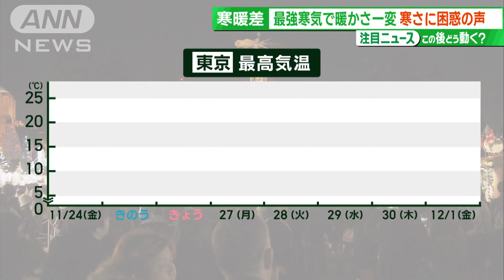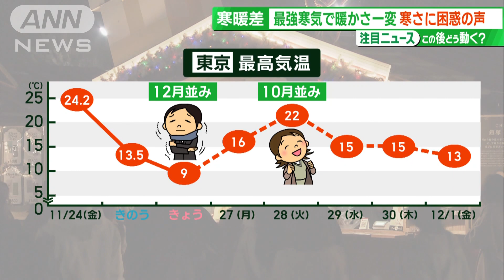見頃イチョウ並木 寒さにブルッ 「疲れ」取れない…気温急降下で“寒暖差疲労”(2023年11月26日)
■一気にやってきた“寒気”に人々は

　鮮やかに色付いた、東京・明治神宮外苑のイチョウ並木。見頃を迎えた25日から、ライトアップが始まりました。しかし、見に来た人たちが口をそろえていたのは…。

　関西からの観光客：「（Q.気温はどうですか？）きょうは寒い。きのう暖かかったけど。いっぱい着てきました」

　千葉からの観光客：「結構寒い。きょうは暖かいシャツを着込んで、暖かくしてから来ました」

　横浜からの観光客：「すごく温度差が激しい」

　25日の東京都心の最高気温は、前日より10℃以上低い13.5℃。10月並みの暖かさから、12月並みの寒さとなりました。

　イチョウ並木を通り抜けた先では…。

　23日から始まった、日本最大級のクリスマスイベント「東京クリスマスマーケット」。

　定番のソーセージやホットワインが楽しめるほか、ドイツから輸入されたくるみ割り人形などの商品も並び、本場さながらのクリスマスマーケットの雰囲気を堪能できます。

　冷え込んだ25日、皆さんが口にしていたのはやはり温かいメニューでした。

　都内から来た客：「チョコレートのワッフルです。出来立ては温かい」

　クリスマスの装いをしているのはワンちゃん。飼い主さんの心配事は、最近の寒暖差です。

　神奈川からの観光客：「（気温が）急に下がったから、ワンコにもこたえているかもしれないですね」

■寝ても取れない“疲れ”の正体は？

　東京は、この先の気温も上がったり下がったり。師走並みの寒さから一転、28日火曜日は、再び10月並みの暖かさになりそうです。この寒暖差で気を付けたいことが…。

　せたがや内科　神経内科クリニック　久手堅司院長：「（温度差が）7℃以上超えてくると、その分“寒暖差疲労”が出やすくなる」

　こちらのクリニックにはある症状で駆け込む人が増えているといいます。

　せたがや内科　神経内科クリニック　久手堅司院長：「寒暖差疲労が出やすくなる。一番多い症状としては、だるいとか倦怠（けんたい）感。（差が）7℃以上超えてくると、不調が強くなる。今週みたいな感じですけど。日頃一定の環境のなかにいて、外の環境とか変化があるとついていけないような方が多いので、そういう面で冬か春先とか秋口とかに（寒暖差疲労が）出やすくなります」

　急激な気温の変化が繰り返され、自律神経が乱れることで起こるという、いわゆる寒暖差疲労。特に寒暖差が激しい今年は、“ある特徴”がみられるといいます。

　せたがや内科　神経内科クリニック　久手堅司院長：「大体、秋口・春口ぐらいに増えてくるんが、今年は“夏”がすごく長くて、急に寒くなった。（寒暖差疲労が）去年よりも1.2から1.3倍ぐらいは、この時期の患者さんが増えてきていますね。寒暖差疲労で受診する患者さんが増えてきているので、今後天候が年間通して安定しないような時期になっていくと、より増えていくんじゃないか、という懸念はしています」

（サンデーLIVE!!　2023年11月26日放送）